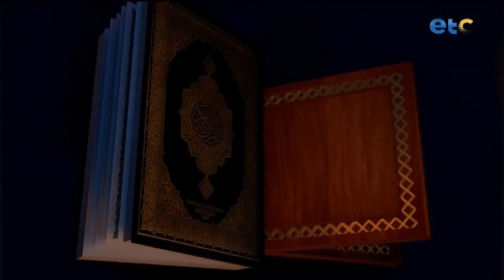الحلقة الكاملة| وبه نستعين| سارة أسامة و الشيخ/ أحمد الأزهري: أسرار الأذكار (أعوذ بك من الهم والحزن)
الحلقة الكاملة| وبه نستعين| مع سارة أسامة وضيف الحلقة : الشيخ/ أحمد الأزهري،  أحد علماء الأزهر الشريف، وموضوع الحلقة: أسرار الأذكار (أعوذ بك من الهم والحزن)

وبه_نستعين برنامج ديني بسيط يوضح المعلومة بشكل مبسط ليتناسب مع جميع الاعمار تقديم الاعلامية سارة اسامة وتستضيف علماء من الازهر الشريف لشرح المعاني وتوضيحها